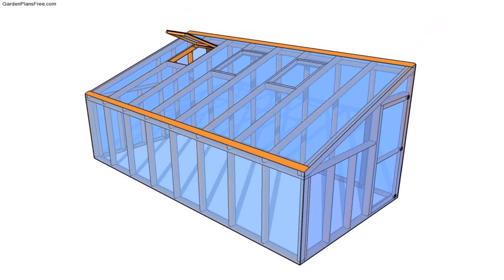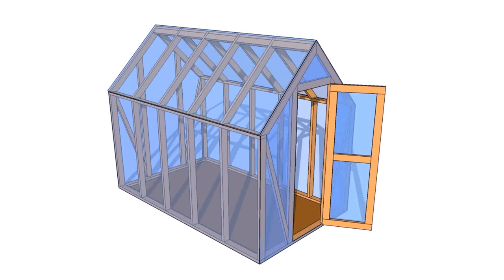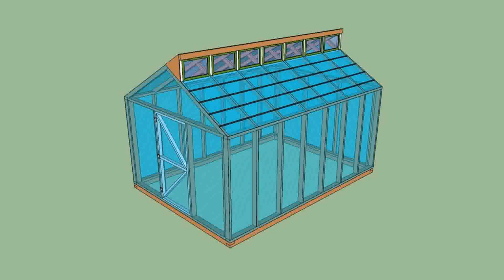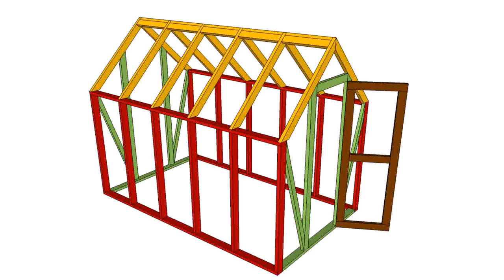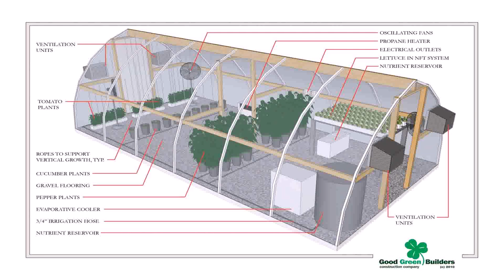Small Greenhouse Plans - DaddyGif.com (see description)